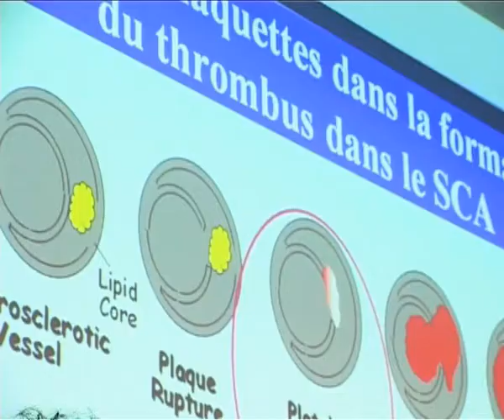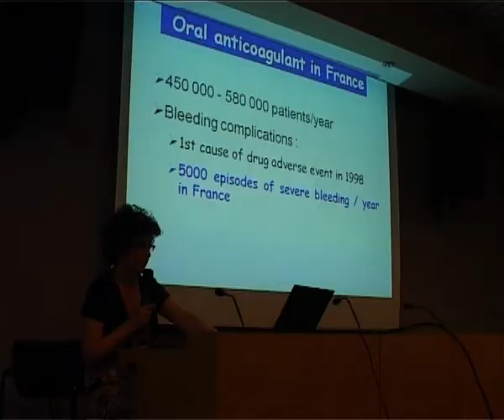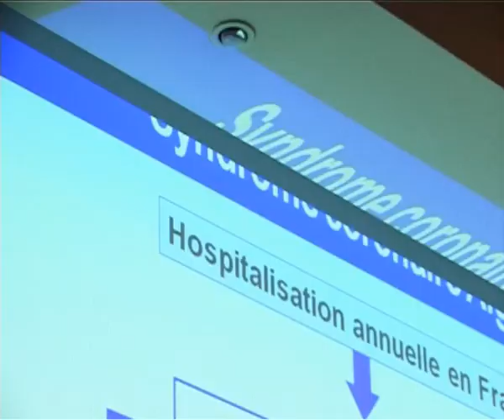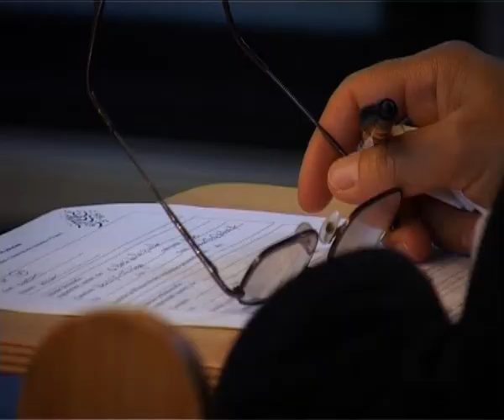کشف جدید پزشکی توسط دکتر تبسم سیمون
انجمن پزشکان پاریس بمناسبت کشف جدید پزشک ایرانی فرانسوی دکتر تبسم سیمون  کنفرانسی رابرگزار کرد . در این مراسم دکتر سبحانی از اعتبار و مقاالاتی که در معتبرترین نشریات پزشکی در این باره نوشته شد یاد  نمود وگفت دکتر سیمون میتواند بزودی اولین پروفسور زن ایرانی در فرانسه باشد